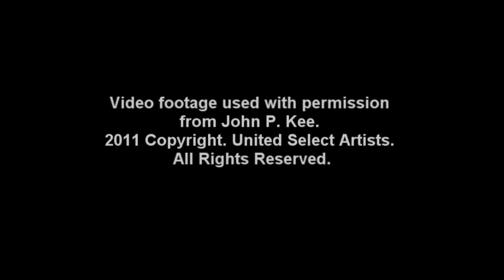Buff Dillard Promo Video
Check out the newest promo video for Buff Dillard.